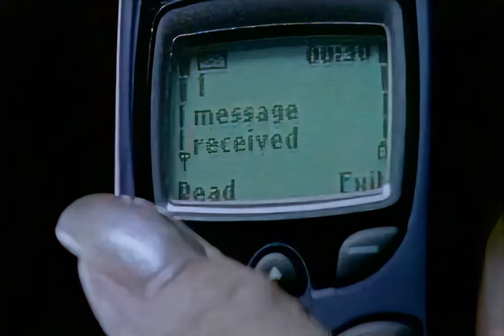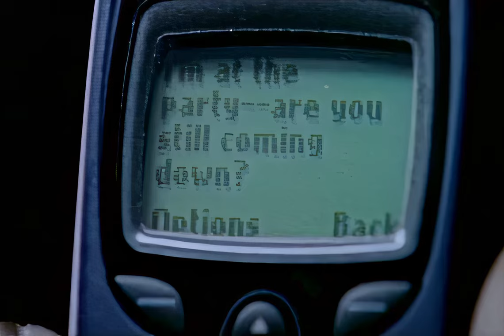Architechs x DJ Spoony - Body Groove 2024 Version (feat. Nana) [Remastered 4K 60FPS Video]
This is "Body Groove" 2024 Version with combine from original Song Architechs & DJ Spoony Version, 2024 Version edited and remastered 4K 60FPS by me thelanoz, Turn ON CC for English Lyrics.

"Body Groove" is the debut single of UK garage group Architechs, featuring vocals from Nana. Released on 25 September 2000, the song was a success, peaking at number three on the UK Singles Chart and becoming a moderate hit in Belgium, Iceland, and the Netherlands.

Body Groove 2024 Version (feat. Nana) by Architechs x DJ Spoony
Album: Body Groove 2024 Version (feat. Nana) - Single